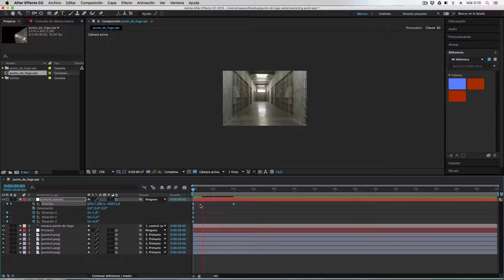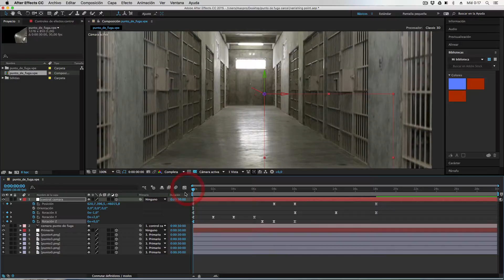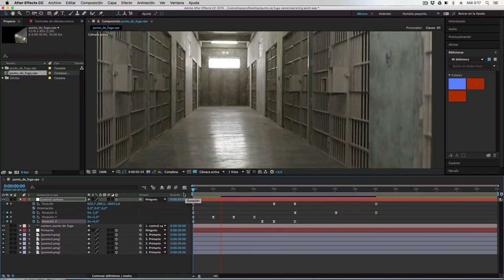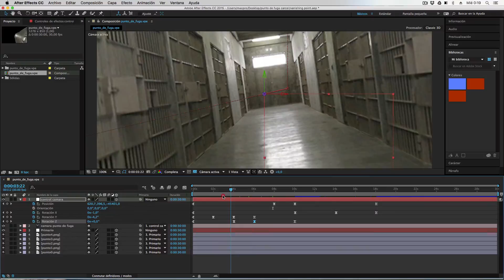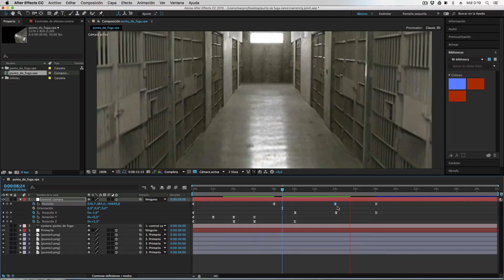04 Convertir 2d a 3d con Photoshop y After Effects (Animación de una cámara con un objeto nulo)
Creamos un objeto nulo, lo convertimos en 3d y lo acercamos a nuestra cámara de 50 mm y un sólo nodo. Después, vinculamos la cámara y animamos los parámetros de posisición y rotación de nuestro objeto nulo hacer un recorrido por la sala.